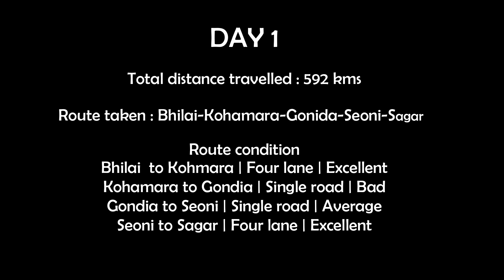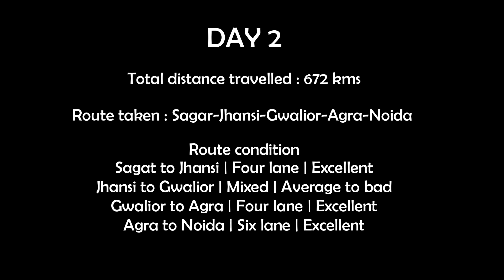Mother son drive to Spiti Valley | Ep.1 Bhilai-Sagar-Delhi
This video series portrays my road trip from Bhilai Chattisgarh to Spiti valley in Himachal Pradesh. I traveled in my 2015 model Maruti  Ritz and was accompanied by my mother. During our entire trip we covered almost all settlements in and around Spiti valley namely Chitkul, Nako, Gipu,  Tabo, Mud, Dhankar, Langza, Komic, Hikkim, Kaza, Key, Kibber, Chicham, Chandrataal  lake,  Batal, Chhatru, Gramphu, Rohtang pass & Manali.

DAY 1: Bhilai-Gonida-Balaghat-Seoni-Sagar  (592 kms)
Started early morning at 5:00am and reached Sagar by 7:30pm. Travelled on NH-6 (Mumbai-Kolkata hwy) till Kohamara then took a diversion towards Gonida and then connected to NH-44 (Kanyakumari-Srinagar hwy) at Seoni.

Route condition:
Bhilai  to Kohamara | Four lane | Excellent
Kohmara to Gondia | Single road | Bad
Gondia to Seoni | Single road | Average
Seoni to Sagar | Four lane | Excellent

Expenses incurred:
Toll tax : 550
Fuel : 1830
Hotel : 1273 | Hotel Deepali palace Sagar | Goibibo
Food : 115
Misc : 40
Total : 3808/-

DAY 2: Sagar-Jhansi-Gwalior-Agra-Noida  (672kms)
Started early morning at 6:00am and reached Noida by 7:30pm. Continued on NH-44. Cattle menace was at its peak  between Sagar and Jhansi. Had to encounter some bad roads on Gwalior-Jhansi section. Crossing Dabra and Morena was the biggest pain. Enjoyed the drive on Yamuna expressway and reached Noida by 9:30pm.
Route condition:
Sagar  to Jhansi | Four lane | Good
Jhansi to Gwalior | Mixed| Average to bad
Gwalior to Agra | Four lane | Excellent
Agra to Noida | Six lane | Excellent

Expenses incurred:
Toll tax : 865
Fuel : 1900
Hotel : 1664 | Marks hotel | Makemytrip
Food : 260
Misc : 20
Total : 4709/-

00:00 Mom-son travel tales
02:37 Gondia
06:40 Sagar
11:09 Cattle menace on Indian Highways
11:41 Dabra
13:22 Morena
15:15 Agra
15:43 Yamuna Expressway
17:54 Noida

Gadgets used to create videos:
Gopro Hero 7 Black
Gopro Mic adapter
Ulanzi case for Gopro : ​
Canon M50
Canon EF-S 10-18MM f/4.5-5.6 Lens
Rode video micro
Rode Video Mic Go
Boya BYM1 Lavalier mic
Viofo 2 channel Car Dash Cam
Gopro accessories
Gorilla Tripod
Seagate 2TB External hard drive
Seagate 5TB External hard drive
Samsung 128 gb memory card
Lenovo laptop Y540
Drone DJI Mavic mini